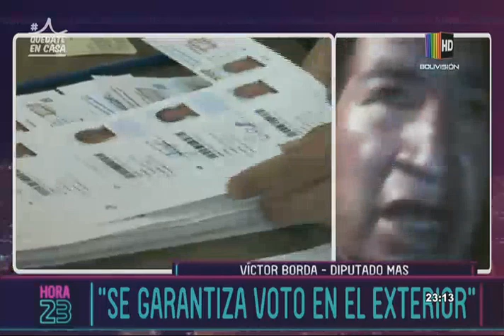Hora 23: Programa del 08 de Junio de 2020